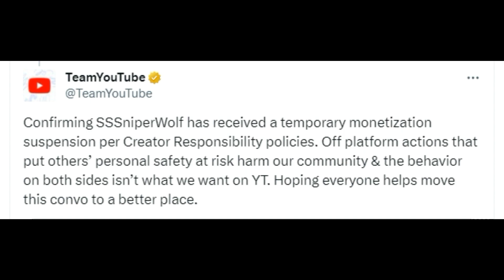YouTube Gets The Community Note Treatment On Twitter Again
Today ACE shows an excellent example of Community Notes on Twitter once again calling out YouTube, this time with regards to them protecting SSSniperWolf by ignoring examples of her violating their terms of service.

Channel Donors:
Jake Lastname
Smokin and Jokin
Fernin

Stefan Paszki

CIARAN BYRNE

nathanx2000
[soopy] cartoons
Matt DieBold